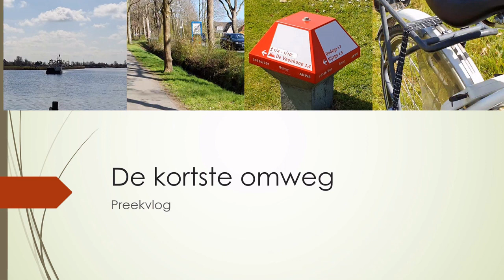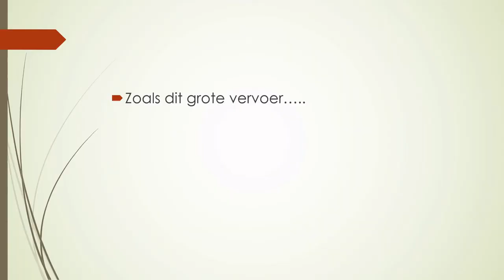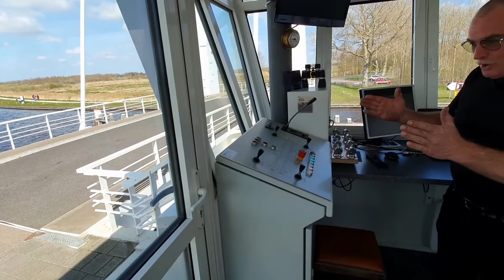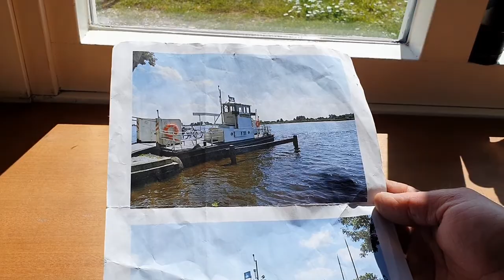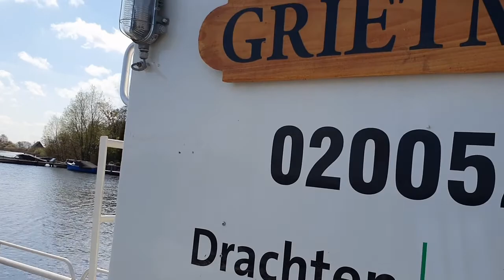Preekvlog "De kortste omweg" (zondag 25 april jl.)